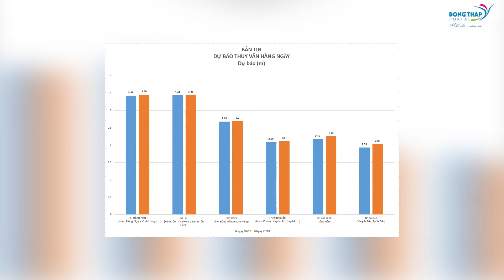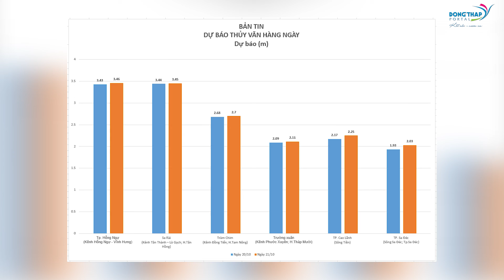Điểm tin online ngày 20/10/2022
Điểm tin hôm nay có nội dung sau: Chủ tịch tỉnh khảo sát nhiều địa phương bị ảnh hưởng do mưa lũ, triều cường; Kỷ niệm 40 năm chia tách huyện Tam Nông và đường hoa xuân Cao Lãnh; Sơ kết 02 năm thực hiện chính sách phát triển giáo dục mầm non v.v..